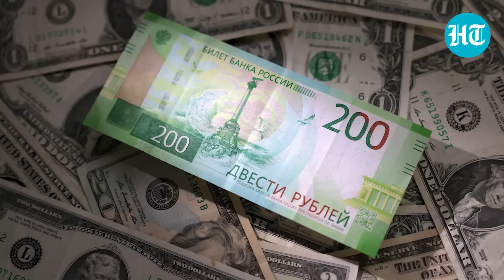'US failed to isolate Russia': Putin's top aide mocks Biden amid war in Ukraine | Details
Putin ally and Russia's top diplomat Sergey Lavrov has mocked the West's attempts to isolate Moscow. Lavrov said Washington's efforts to turn back the course of history and attempts to isolate Russia are failing completely. Lavrov said the global majority is unwilling 'to pull the chestnuts out of the fire' for former colonial powers.